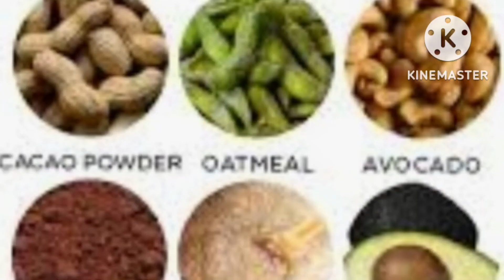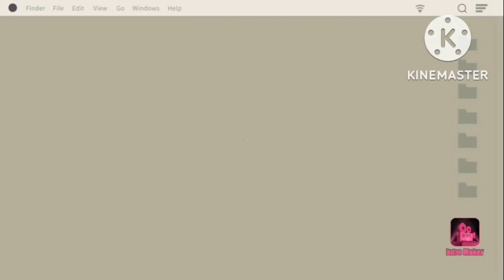Food for Endometriosis patients | food to cure endometriosis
FOOD FOR ENDOMETRIOSIS PATIENTS

In this video, it is explained that food act as a medicine to cure Endometriosis.

As food reduced inflammation and lower estrogen level.

it is also explained what is endometriosis and its symptoms briefly.

It is narrated what to eat and what to avoid.

Endometriosis is a condition in which the tissues which line the uterus grow outside of the uterus as the bladder, fallopian tube, ovaries etc.

Food to cure Endometriosis :

1)Food rich in dietary fibre,
2) Fats to fight inflammation,
3)minerals and vitamins.

Food to avoid:
processed food,
Red meat,
Alcohol,
Caffeine etc, etc
Sangita Chaubey .